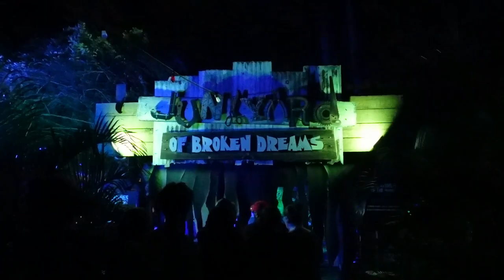Who SURVIVED the haunted house? | MOMS OF TAMPA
Hey guys! In todays video we were invited by Zoo Tampa to "Creatures Of The Night" , their family friendly event. See how it went for our blended family of 6. And a big thank you to Zoo Tampa for hosting us!

→ Momsoftampa
→  Momsoftampabackup
→  momsoftampaofficial

SHOP THIS VLOG:
Amazon Storefront: SHOP THIS VLOG:
Amazon Storefront
→ Our camera
→ Our Ringlight
→ Our Camera Stand